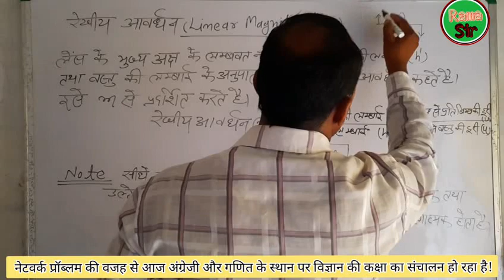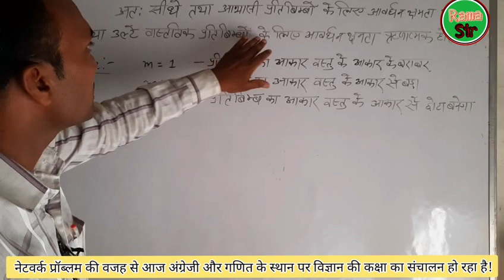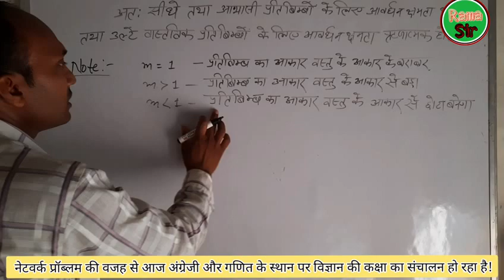रेखीय आवर्धन | Linear Magnification || Rekhiy awardhan | rekhiy awardhan ki paribhasha by prem sir